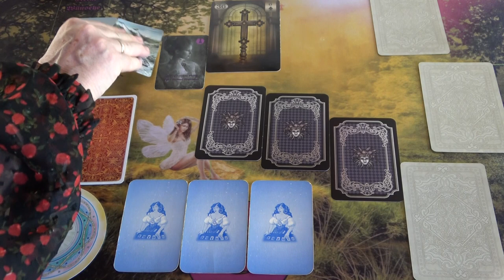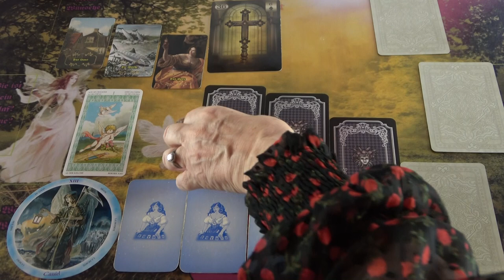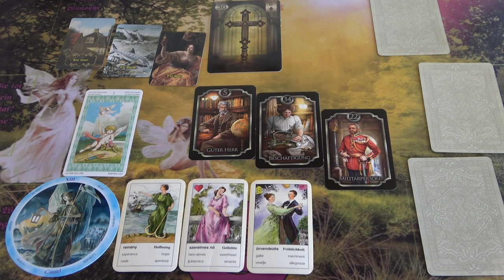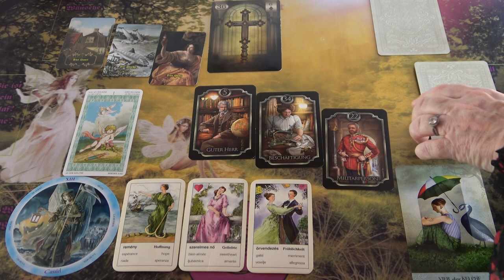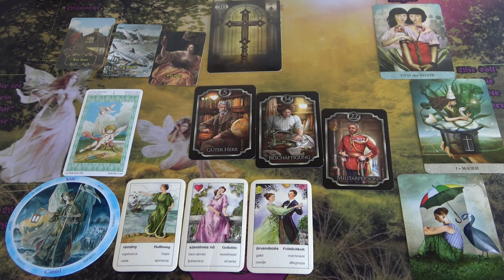Du bekommst eine tolle Nachricht❣ Intuitives Orakel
Wenn Ihr eine schnelle Antwort auf eure dringenden Fragen wollt:
Meine Hotline:

Bild: shutterstock/kong vector